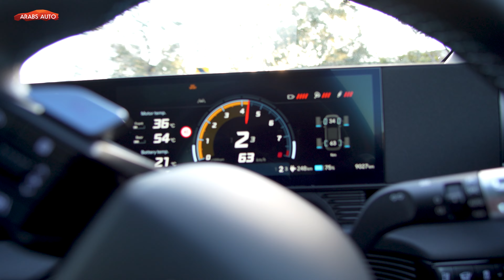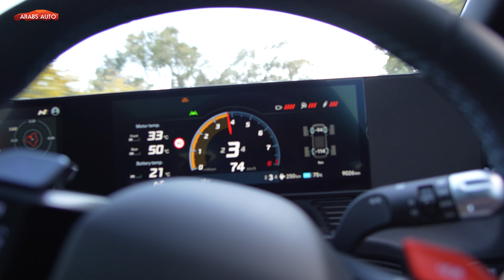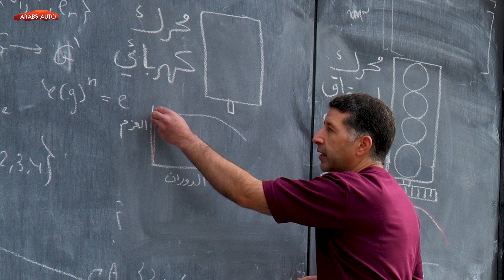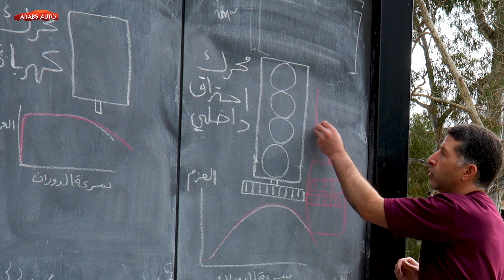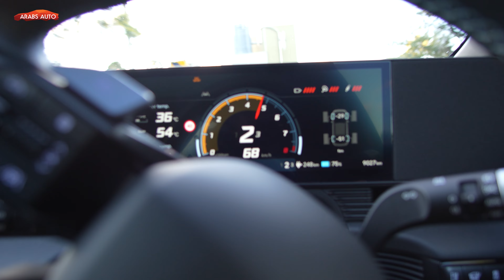تجربة هيونداي ايونك 5 ان ، افضل سيارة كهربائية في العالم ؟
تجربة سيارة هيونداي Ioniq 5 N الكهربائية بالكامل مع استعراض للمزايا والعيوب والأسعار

VIDEO CHAPTERS
00:00 - مقدمة
00:38 - المحرك والقيادة
04:52 - لماذا لا تحتاج السيارات الكهربائية لعلبة تروس؟
06:56 - المقصورة وجودة الصنع
09:07 - النتيجة